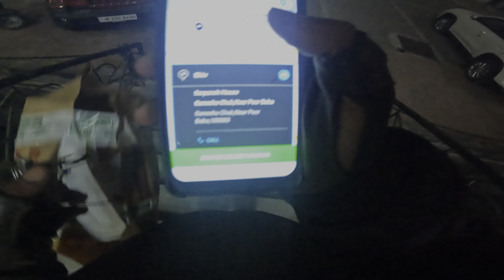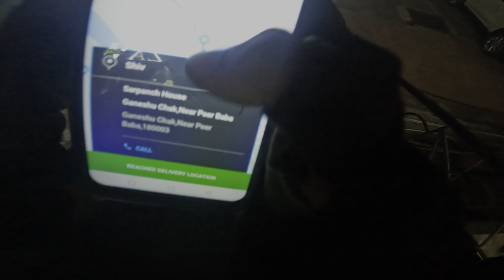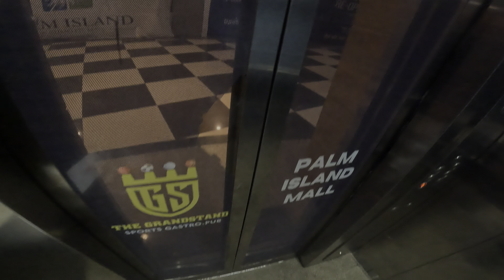Maha Shivratri ❤️Day Special 💰 Meet Kids &Cute Puppy 😱‼️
hello guys,

Im Arjun

I m from Jammu

Meet My Insta Friend 🥰

Sharing my journey with you guys.

My

As You Know I'm a zomato Delivery Partner. My Passion is Bike Riding That's Why I Choose That Food Delivery Job. Also I like to do Offroading, Adventuring Touring, Exploring

With Bikes.

Here you will see Restaurant Review, Food Review,

Unboxing, How to? Etc.

About Rider The Jk02 Rider Vlog: Lifestyle Vlogger, Motovlogger

From Jammu . I'm Delivering the Order With my Ns Pulser 125 In Future You will see me On my Dream Bike Rs200.

Audio Credit's

Music arrangement: Anupam BG Mixed & Mastered Bikram Chawrok

Video Credit's

cinematography, Areal shoot, Editing By Himanku Duwarah

Photo's: Nupu Boruah

Thumbnail: Druv thakuria

Special Thanks

Raag, Raktim and Nupu